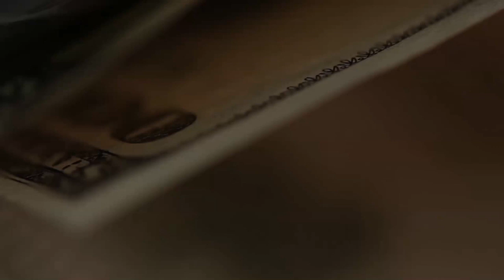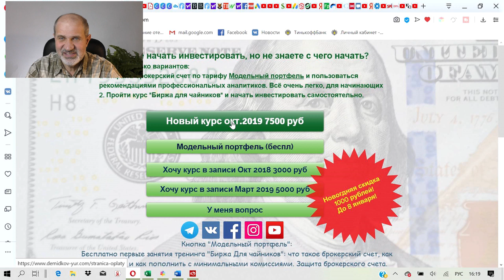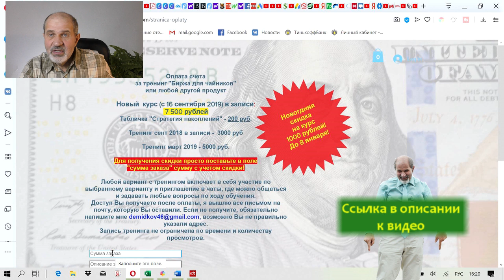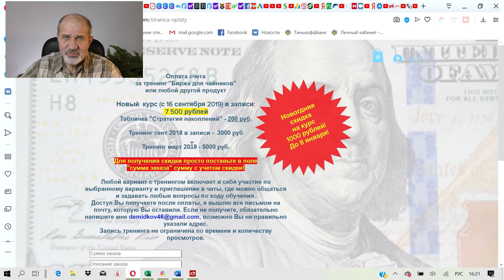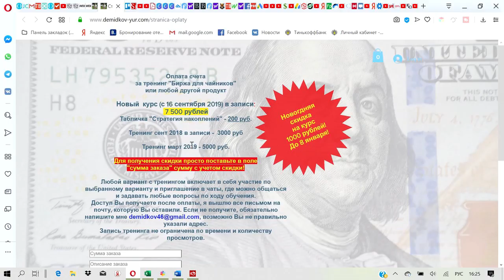Возьмите подарок 1000 рублей!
На Новый год принято делать подарки, и я решил тоже сделать Вам подарок - 1000 рублей.
Новогодние длинные каникулы - лучшее время для изучения всех тонкостей инвестирования на фондовом рынке. Переходите по ссылке